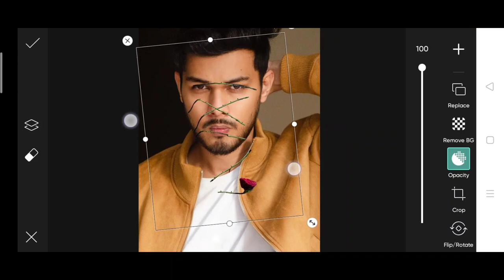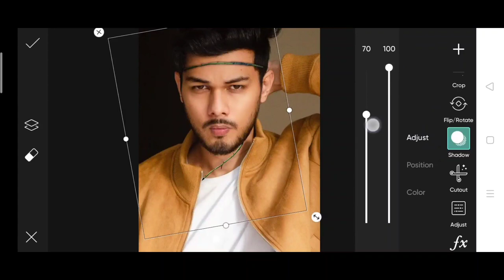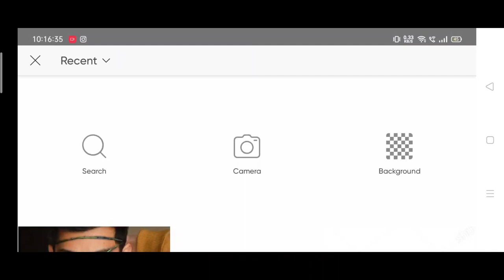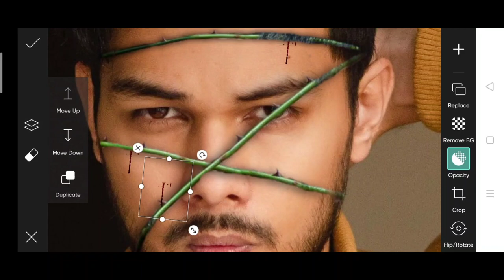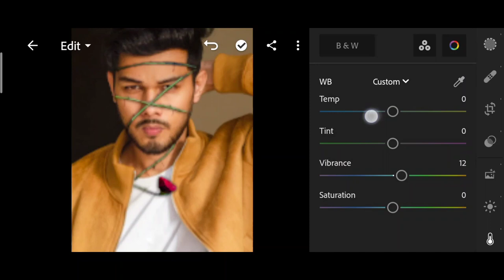Vijay Mahar new rose photo editing | rose photo editing 2022 PicsArt